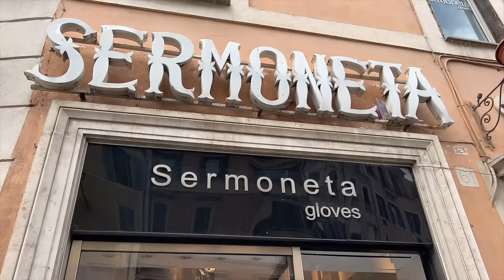25 Things to Know Before Visiting Rome | First Trip to Rome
25 Things to Know Before Visiting Rome.- especially if this is your first trip to Rome!

Hi! I'm Megan, a licensed NYC tour guide, and I recently paid my first visit to the Eternal City. I immediately fell in love with Rome, but a few things about Rome were a bit trick for an first-time visitor. (At least an American first-time visitor to Rome.) Here is a Rome Travel guide I put together of 25 things I wish I knew before traveling to Rome. (It's TECHNICALLY 26...you get a bonus!)

A few links. I DO NOT MAKE A COMMISSION ON THESE! My mom and I paid for everything on this trip ourselves, so this is our absolute honest Rome experience.

City Experiences Rome (For tour) especially recommend " Rome in a Day" and "Crypts, Bones, & Catacombs.)

Travelon Pick-Pocket Proof Bags: (We got ours from Amazon and Macy's but this is the official website of Travelon)

Hotel Art by the Spanish Steps (we stayed here and loved it)

00:00 Intro
00:44 Do you need to know Italian
01:45 Nasone
02:31 Tap, Still, or Sparkling
03:03 Book a Tour
03:34 Extreme Heat
03:54 How to Dress for the Heat
04:51 How to Dress for Religious Sites
05:28 Crowds
06:18 Book in Advance
06:51 Parks
07:34 Taxis
08:15 Getting Around
09:05 Tiny Sidewalks
09:44 Should You Drive?
10:24 Comfy Shoes
11:20 Pick-Pocket Proof Bags
12:14 Airtags
13:10 Hotel Rules
13:39 Shopping
14:14 Cash or Credit
14:57 Tipping
15:38 Large Food Portions
16:27 Restaurant Reservations
17:13 Late Dinners
17:35 New Experiences
18:42 Let Yourself Wander (This is the bonus!)
19:36 Final Thoughts